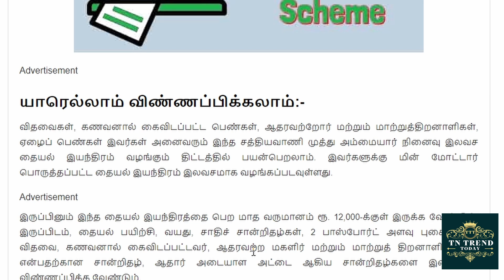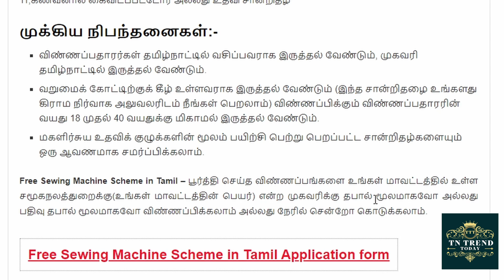இலவச தையல் இயந்திரம் வாங்க மானியம் | Free Sewing machine scheme | silai mechine |TN Trend Today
சத்தியவாணி முத்து அம்மையார் நினைவு இலவச தையல் இயந்திரம் வழங்கும் திட்டத்தில் பயன்பெறலாம்.
TN TREND TODAY